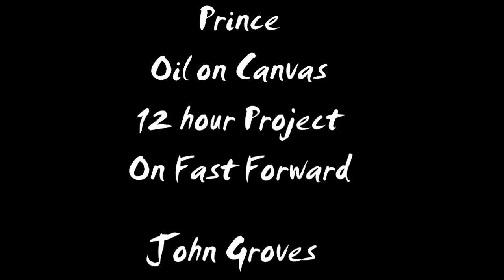Fast Motion Painting - Prince, Music Icon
The painting of a portrait of the music icon, Prince.  A 12-hour painting process sped up to 3 minutes of fast motion video. painting by John Groves